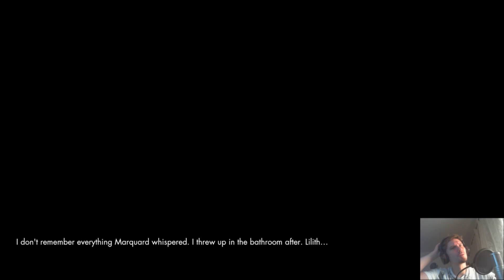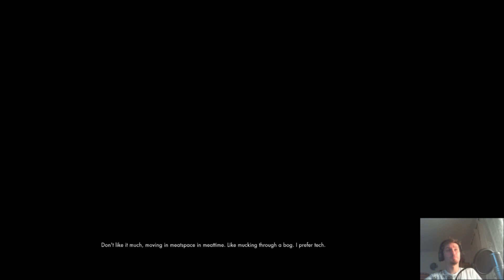SWL 058 - Creepy sny w pałacu miłości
Wizzu i (mniej lub bardziej okazyjnie) Misiaki w krainie tajemnic.
Wstępniak to Placebo "Running up that hill"

1) Napisz gdzieś wewnątrz paczki (kartka, świstek papieru - cokolwiek, byle NIE na privie na YT/FB bo się pogubię) czy sobie życzysz czy nie, żeby unboxing od Ciebie ewentualnie trafił na juczuby i jak tytułować paczkę ("paczka od -Twoje imię-" czy "paczka od -podany przez Ciebie nick-"). Jeśli nie napiszesz, to zakładam, że mogę wrzucać na YT z podanym nickiem/imieniem.
2) Nie wysyłaj mi nic za co mogę oberwać ja, lub możesz oberwać Ty. Nie, to nie było wyzwanie, raczej prośba i pobożne życzenie. Ale jak już chcesz mi wysłać tego świeżo zakoszonego Rembrandta, to spoko i obiecuję, że Cię nie wsypię.
3) Ślij na adres (tak, to "poste restante" przed imieniem ma tam być):
51-645 Wrocław